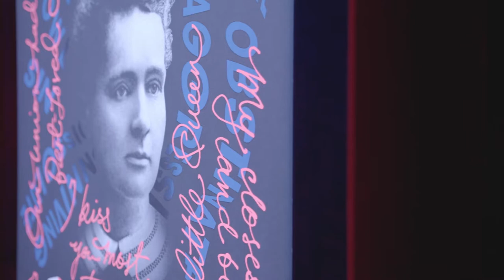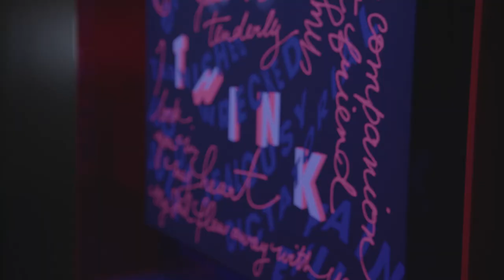Art with Watson: Hidden Portraits - Marie Curie